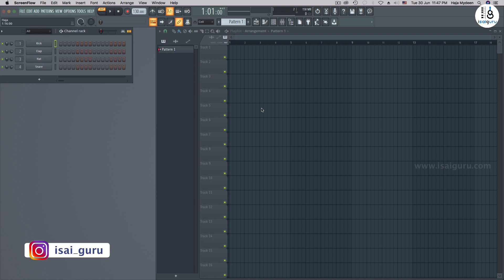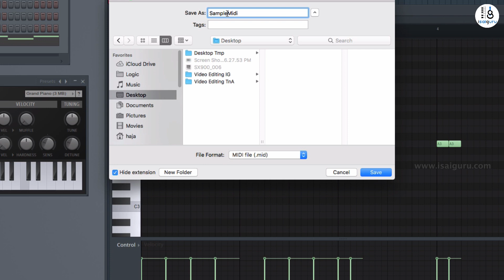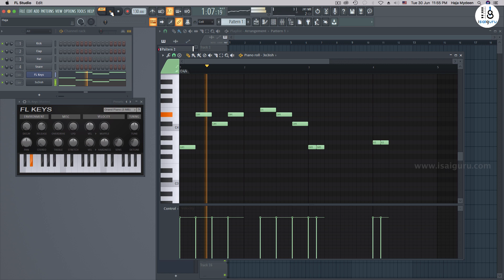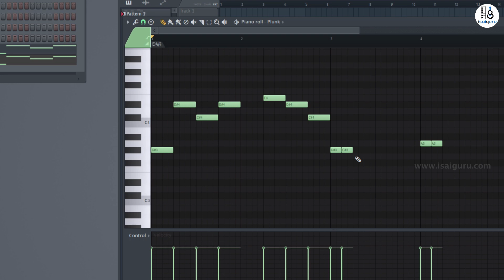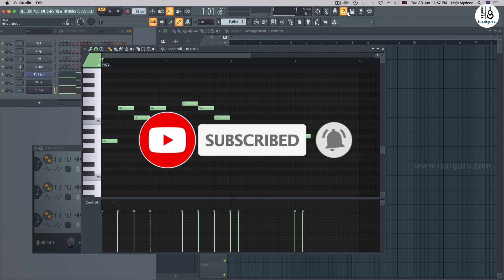How to import and export MIDI in FL Studio - Tutorial in Tamil - part 15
Learn to import/export piano roll notes as MIDI file.    Learn FL Studio in detail in Tamil.

About FL Studio
FL Studio is a DAW (Digital Audio Workstation) which is developed by ImageLine.  Now available for both Windows and Mac OS whereas It was available only for Windows, few months back.

Version 20 has features of multiple time-signatures, midi and audio clip consolidation, unlimited playlist arrangements.